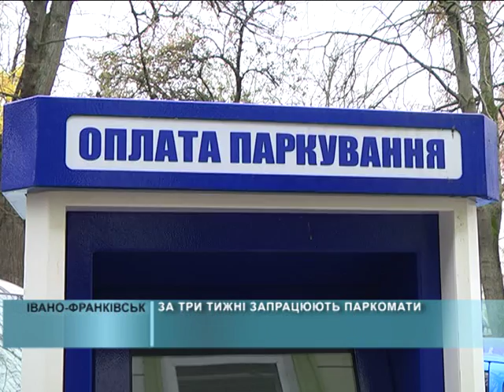За три тижні в центрі міста запрацюють паркомати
В Івано-Франківську за три тижні мають запрацювати паркомати. За результатами конкурсу, який провели у серпні, визначили трьох переможців. Центральну частину міста поділено на три лоти. Перша зона налічує 68 паркувальних місць.